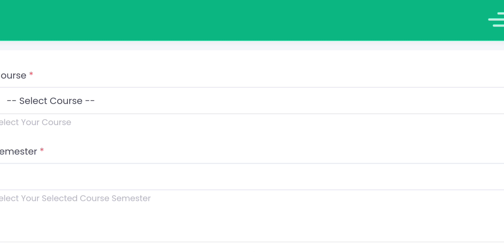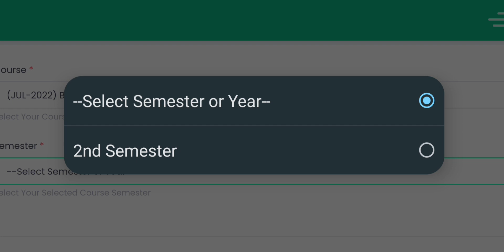CBLU Bhiwani ने जारी किए अपने Result 18.01.2023